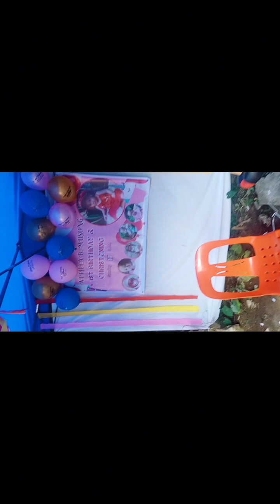binyag at birthday ng apo sa pamangkin sa caloocan city